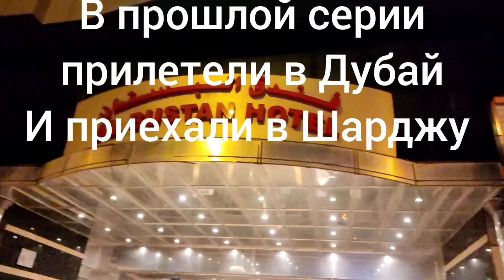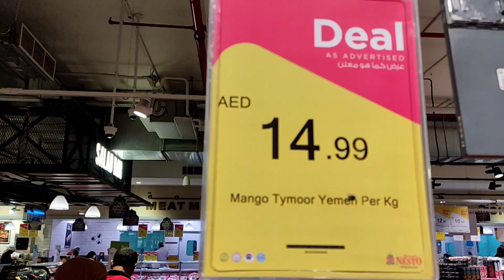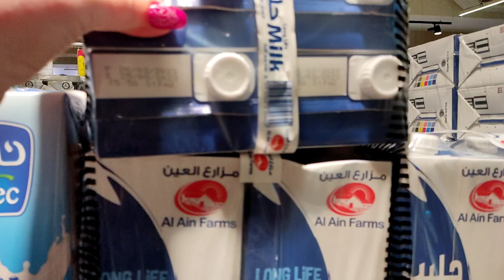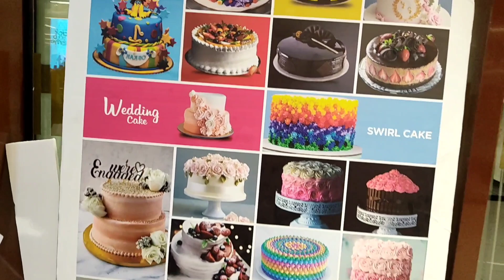ШАРДЖА в марте.Аль Бустан отель, номер,завтрак,ужин.Пляж Аль Хан, погода, море 🌅👍 Прогулка в NestO🥭